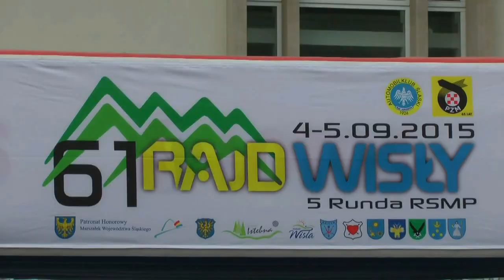61 Rajd Wisły 2015 - Łata / Grudziński - Mitsubishi Lancer Evo [MaxxSport]